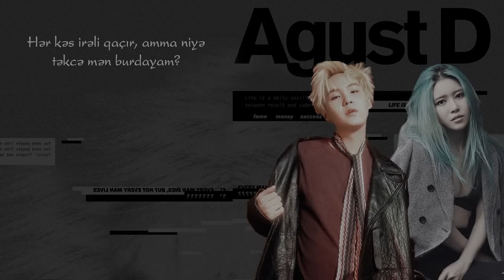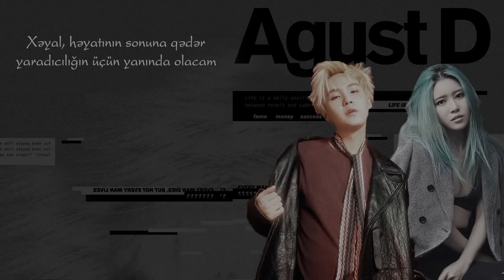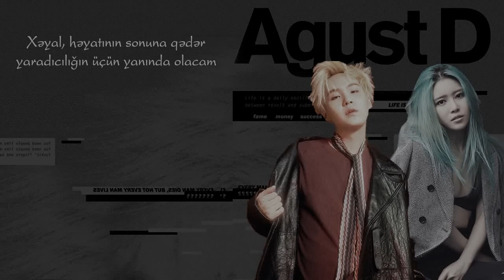[AZE] Agust D - So Far Away (ft. Suran)